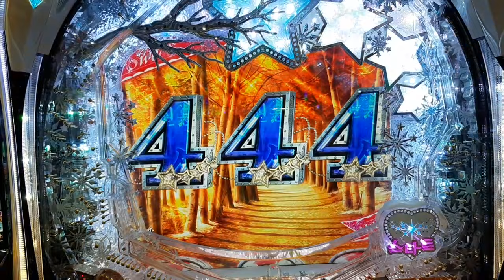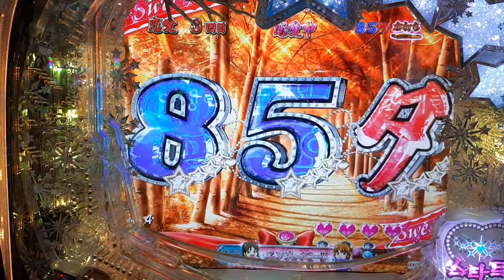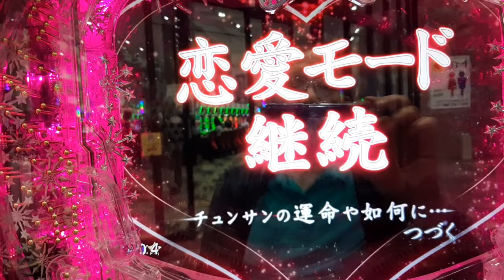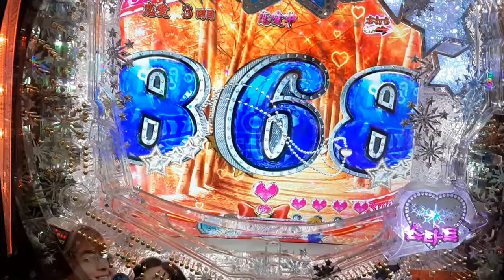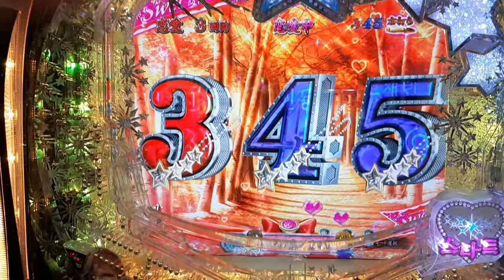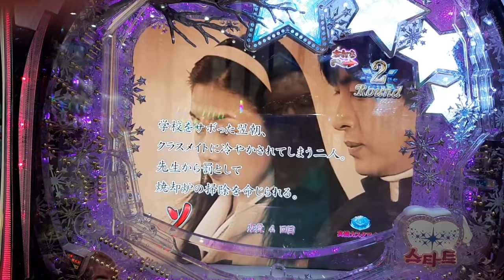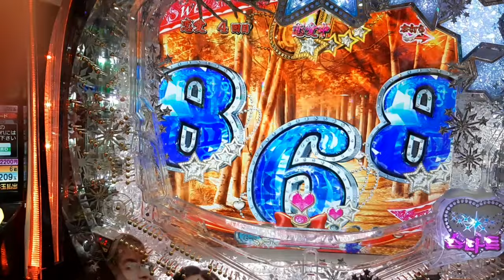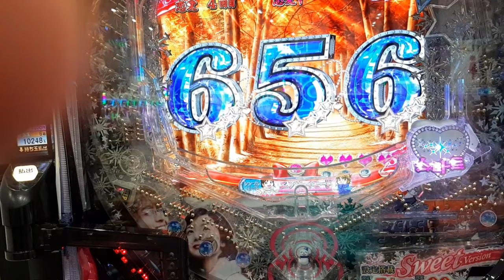겨울연가 파칭코20190516 1657351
최지우,배용준 주연의 추억의 k drama가 일본에서 pachinko의
인기 게임기종으로 부상...4년 전 영상.